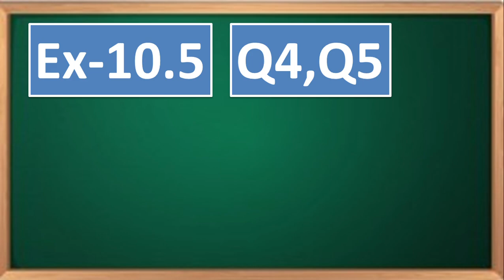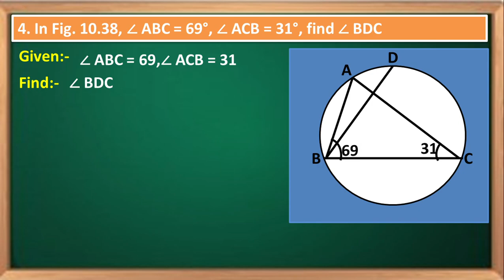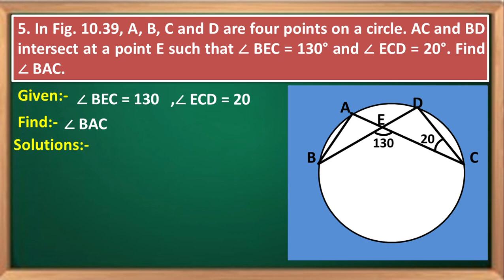Class 9 Maths | Chapter 10 | Exercise 10.5 , Q4,Q5 | Circles | NCERT